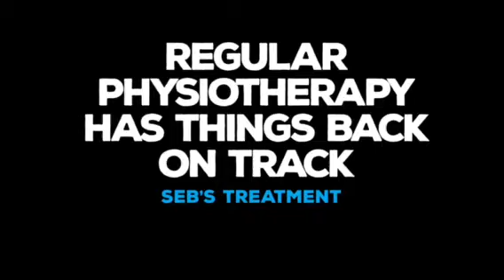Shredding For The Wedding - Visiting Absolute Physiotherapy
Join Seb Costello on his journey to get fit for his wedding.